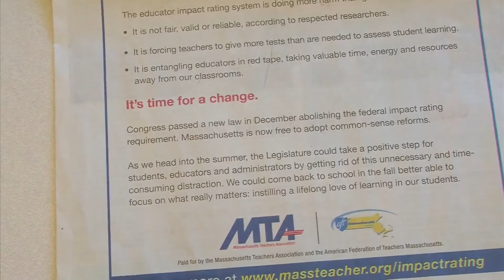How Should Teachers Be Tested?